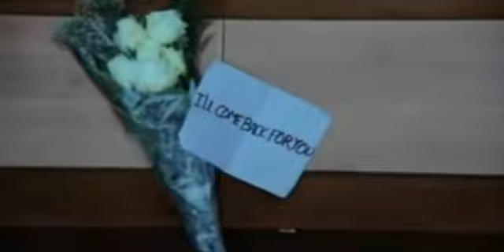Chlark-Chlavis I don't care Part 2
PLEASE READ FIRST!!! it's important :D

Hi, so a while ago a very while ago I made a story vid and it was left on continue, but I had alot of trouble to render the second part and then my sony vegas went a little crazy and cut off little parts in the vid, so I had to made those parts again and so , the point here lol , is that it took me forever to post the second part of this story, sadly it's not quite as well as I wanted to be, but well I guess I could make a third part please let me know if you want me to make a third part, so hope you liked it, and here is the link to the first part

song :Slow Motion / David Gray